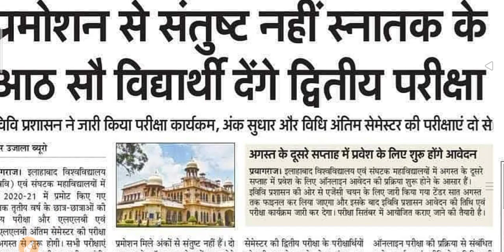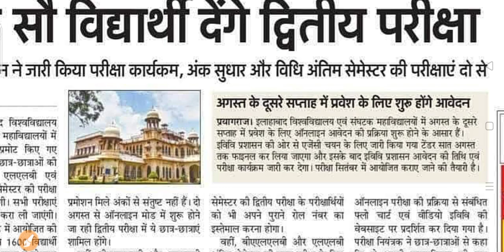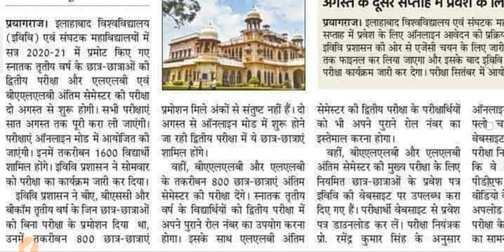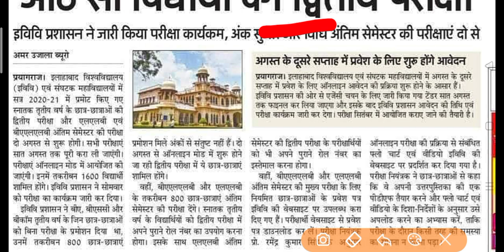यूनिवर्सिटी छात्रों की परीक्षा में प्रमोशन को लेकर बड़ा फैसला | College Promote New Update 2021